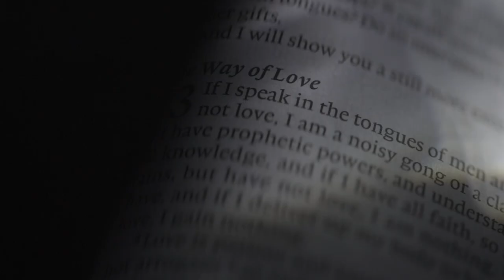Cyril and Eloisa | On Site Wedding Film by Nice Print Photography